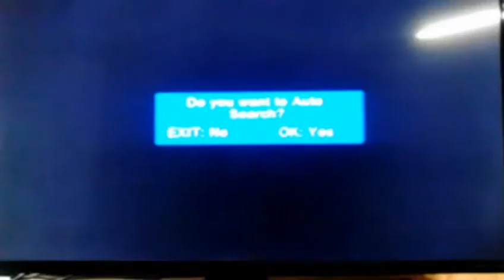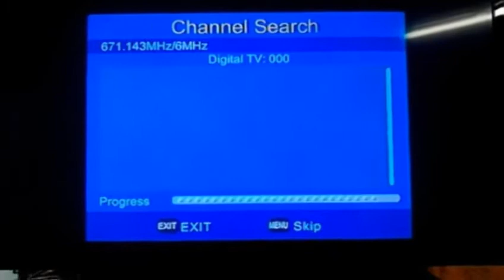HOW TO SCAN THE DIGITAL BOX.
Using GMA AFFORDABOX and watch this video.

And See you on my next video
Thanks.